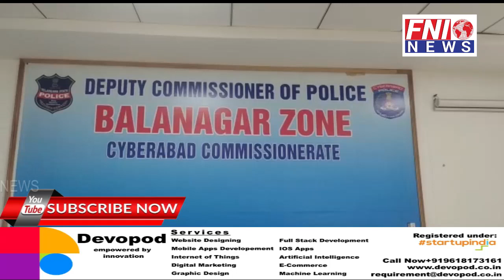Jagadgiri Gutta Police Arrested A Chain Snatcher & Seized Stolen Property